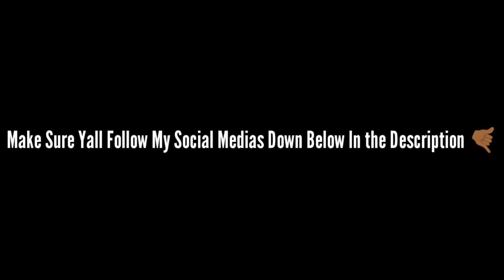Me & Kvng Rob 2x Are no longer Friends👎🏾